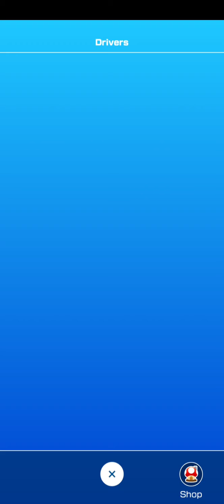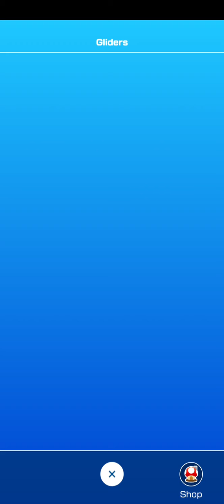Mario kart tour my whole inventory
Mario kart tour is almost a year since the day they released it so l upload this video for all the things l got do out the year